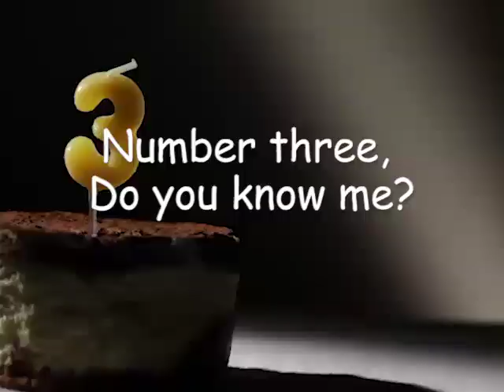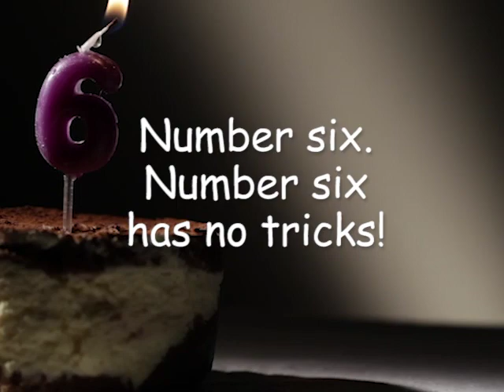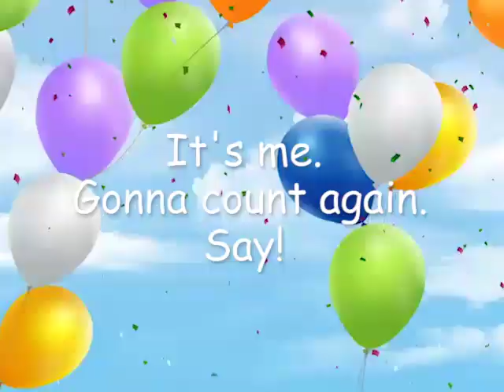Knock, Knock Numbers (Gabriel)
Personalized Preschool Educational Counting Song (Gabriel)